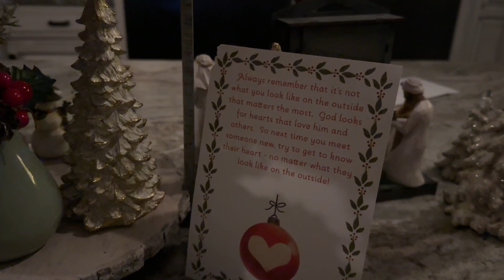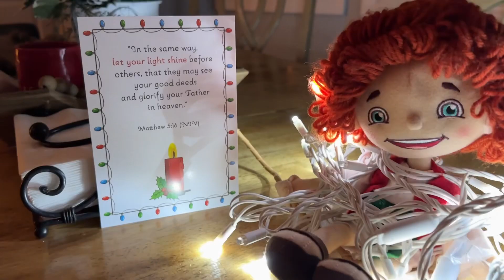Pre-Christmas; Christmas Season and Traditions 2022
I love seeing how you guys are treasuring your memories and developing a sense of family traditions. I’ve seen a genuine interest in you, Oliver, to seek Jesus and a love and understanding for what He’s done for us. Joel and Stefan, you were still little, but you also were very aware of the oneness this Christmas season and ultimately Jesus and his transforming love is bringing in our family. Through conversations around the fun puzzles, the love we tried to teach you extend to others through little or big gifts (which I have not documented here), through hospitality and gatherings, through church services (which we were blessed to be able to attend after some of you healed from chicken pox), through prayers we lifted for those we love dearly and are sick, through the influence of quality people God has put in your lives and beautiful friendships, it’s all a joy to your dad and I to watch you grow every year!